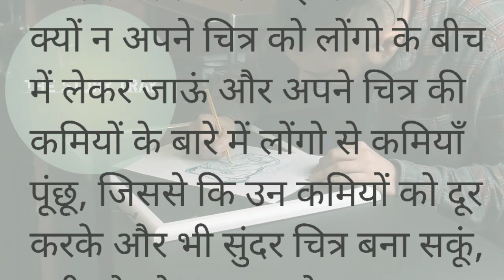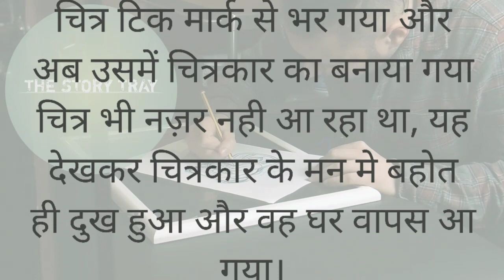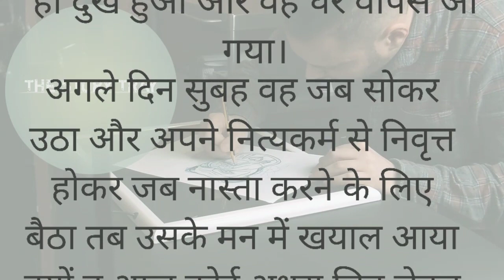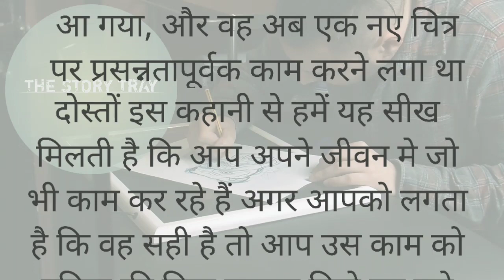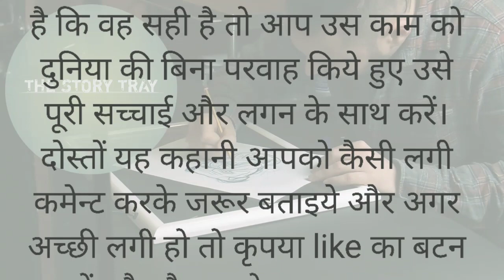लोगों का काम है कहना! | hindi stories | short stories | the story tray | lessonable story